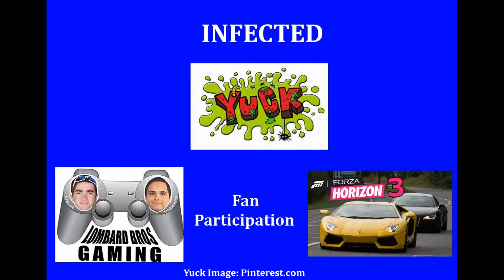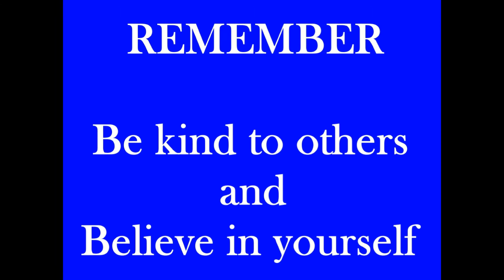FORZA HORIZON 3 INFECTED #21 Who survived the longest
Title: Parasail
Duration:    3:04
Silent Partner Rock | Bright